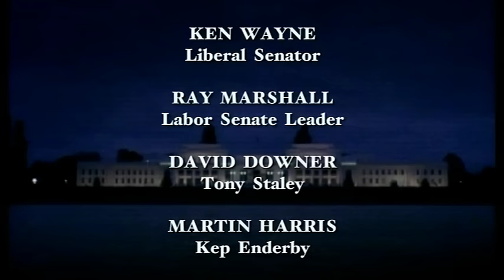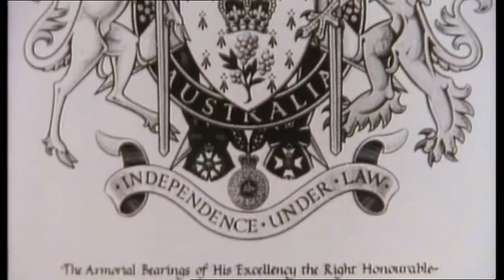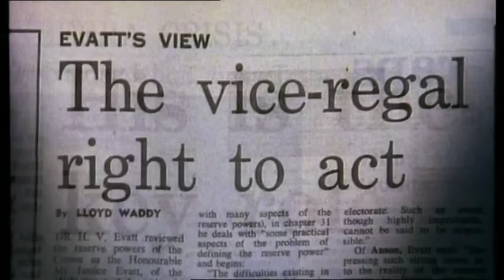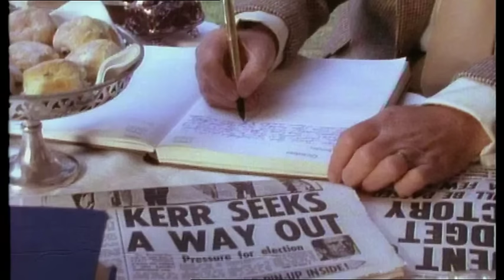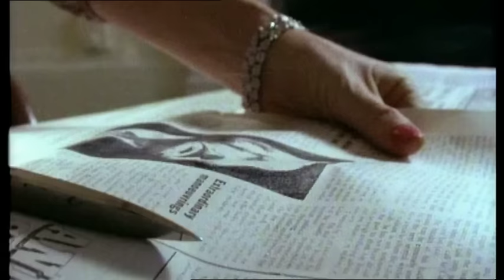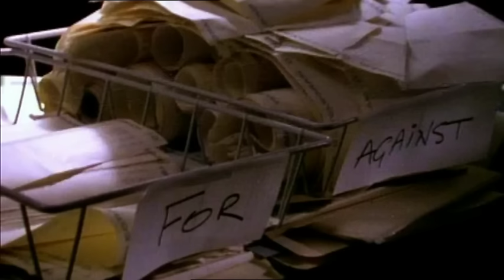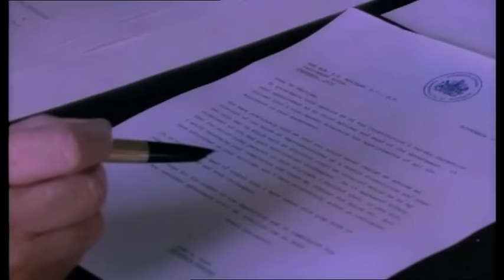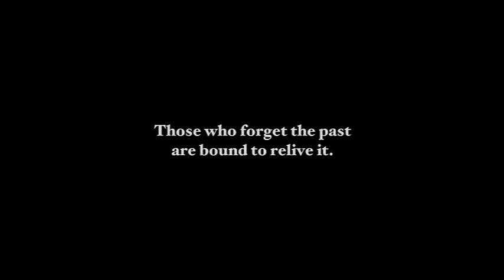The Dismissal Part 3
The drama surrounding the dismissal of Mr. Gough Whitlam as the Labor Prime Minister of Australia - on 11 November, 1975 - by the then Governor-General of Australia, Sir John Kerr - and the subsequent installation, in Parliament, of the Liberal 'caretaker government' and Mr. Malcolm Fraser as the 'caretaker' Prime Minister.